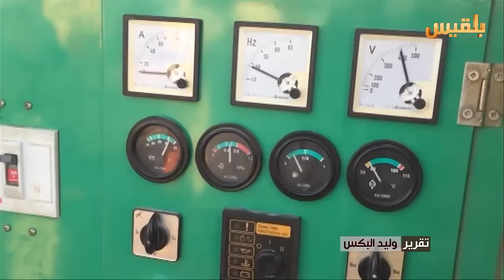عدن .. المحافظ يوجه انتقادات للحكومة الشرعية | تقرير : وليد البكس